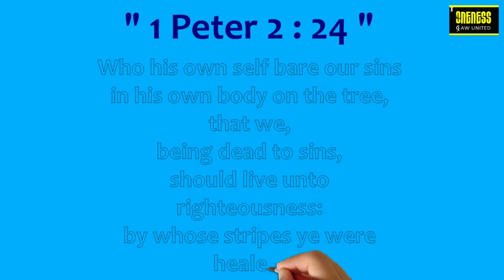21 DAILY DIAMONDS | Verse a day makes your way| 1 Peter 2:24 | Hear-Share-Bless